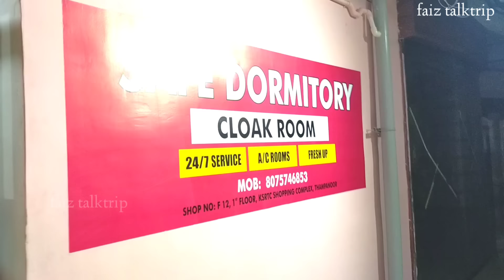cheapest stay at Thiruvananthapuram|KSRTC|₹250 തിരുവനന്തപുരത്ത് AC താമസം|cheapest stay kerala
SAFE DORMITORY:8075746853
THAMBANOOR
TIRUVANANDAPURAM.

🔴പ്രിയമുള്ളവരെ നിങ്ങൾ ഒരു വാഹന ഉടമയാകും അല്ലെങ്കിൽ ഏതെങ്കിലും തരത്തിൽ ഒരു വാഹനവുമായി നിങ്ങൾ ബന്ധം സ്ഥാപിതമാകും.

🔴എന്റെ ഡൽഹി ശഹിൻ ബാഗ്‌ യാത്രയുടെ ചില ഭാഗങ്ങൾ.

🔴ചെറിയ കാലത്തിനുള്ളില്‍ വലിയ കാര്യങ്ങള്‍ ചെയ്ത് ഒരിക്കലും മരിക്കാതെ നില നില്‍ക്കുകയാണ് അഡ്വ. പി ഹബീബ് റഹ്മാന്‍. തുച്ഛമായ മുപ്പത്തേഴ് വര്‍ഷം കൊണ്ട് ഹബീബ് മുസ്ലിം വിദ്യാര്‍ത്ഥി പ്രസ്ഥാനത്തിനും മുസ്ലിം സമുദായത്തിനും വേണ്ടി കഴിയാവുന്നതെല്ലാം ചെയ്തു.